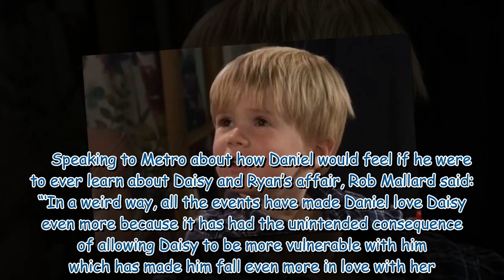Coronation Street fans baffled over 'missing' character in Daisy Midgely drama